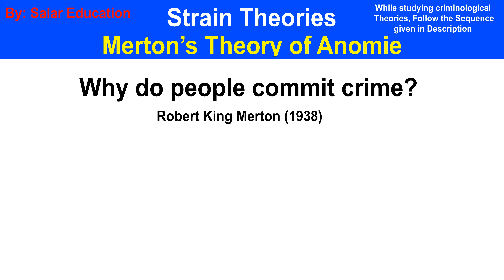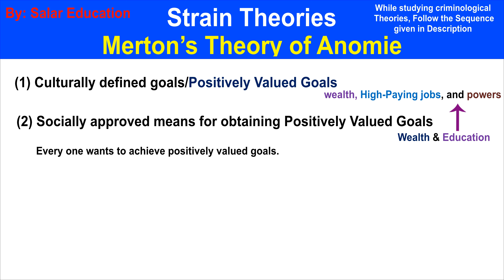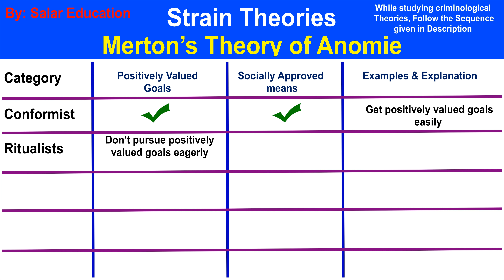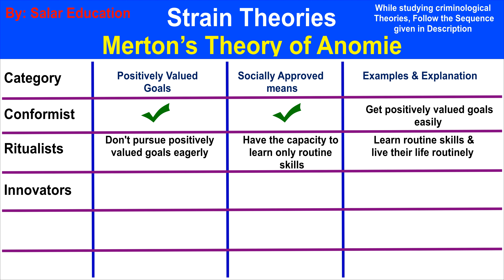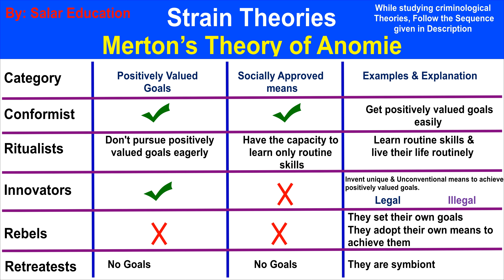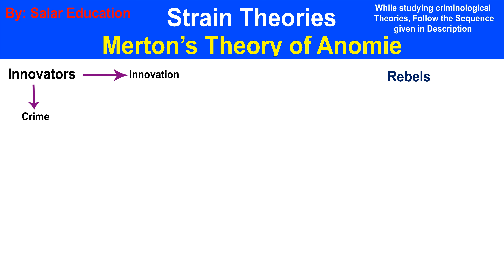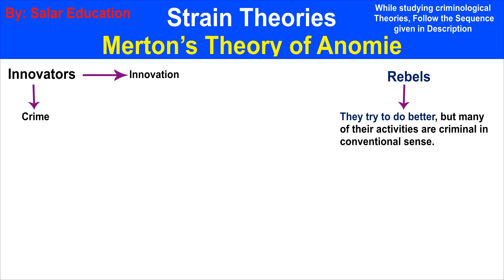Merton's Theory of Anomie | Criminological Perspective | Criminology | CSS Criminology Lectures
In this video, I have explained Merton's Theory of Anomie in full detail.

Merton's Theory of Anomie was presented by Robert King Merton in 1938 and again in 1954.

In his theory of Anomie, Merton applied Durkheim’s idea of Anomie with some modifications. According to Merton, two elements of culture interact to produce potentially anomic conditions:
• Culturally defined goals/Positively Valued Goals
• Socially approved means for obtaining Positively Valued Goals

Merton argues that in modern society, acquiring wealth, success, and power are positively valued goals. Everyone wants to achieve these goals because society gives respect to people with wealth, success, and Power. Socially approved means to achieve these goals include hard work, education, and thrift (prudence). These means are stratified across the cultural landscape, i.e., everyone does not have access to these means. Only rich people can avail utilized these means to get positively valued goals.

When culturally defined or positively valued goals are uniform throughout society and access to the legitimate means to achieve them is bound by class and economic status, it produces “strain” in those who are locked out of the legitimate opportunity structure. This strain leads to anomie in society. Different people resort to different social adaptions to put an end to the strain.

In an anomic society, the following are different categories of people with respect to their relations with socially defined and positively valued goals.
• Conformity & Conformists: Conformity occurs when an individual accepts conventional positively valued goals and possesses socially approved means to achieve them. The conformists desire wealth and power and can attain them through business or high-paying jobs, simply because they have money to get an education or start a business.

• Ritualism & Ritualists: Ritualists are those people who enjoy routine work and do not have the ambition to climb to the top of their profession. In other words, they rejected the established goals. For example, professors are ritualists. They earn enough to feed themselves and their families and remain happy. People under strain usually do not adopt this way because they always have high goals.

• Innovation: Innovation occurs when an individual wants to achieve socially recognized goals but rejects or is incapable of attaining them through socially approved means. Consequently, such people adopt unique or unconventional means to get socially recognized goals. These means may be legal or illegal. For example, 15 years ago, selling goods and providing services online were unconventional but legal means of earning money. Now, Selling drugs, looting banks, and hacking bank accounts, etc. are unconventional and illegal means of accumulating money. According to Merton’s Theory of Anomie, innovative people are more likely to show criminal behavior. When criminals gain conventional goals through illegitimate means, they give a message that crime pays.

• Rebellion
Rebels neither accept conventional goals nor the means to achieve them. They define their own goals and design the means to achieve them. Rebellion involves substituting an alternative set of goals and means for conventional ones. Revolutionaries who wish to promote radical change in the existing social structure and who call for an alternative lifestyle, goals, and beliefs are engaging in rebellion. They may commit crimes in the conventional sense.

• Retreatism
The subscribers of retreatism (Retreatists) reject both the culturally defined goals and the socially defined means to attain them. These people are “ in the society but not of it.” They live like symbionts on the earning of others. Some people under strain may adopt this way after their failure to achieve culturally defined goals.

According to Merton's theory of Anomie, to resolve the goals-means conflict and relieve their sense of strain, people adopt any of the above-mentioned ways. Those who decide to become innovators or rebels may commit crimes in most cases.
By acknowledging that society distributes the legitimate means to achieving success, the theory helps explain the existence of high-crime areas and the apparent predominance of delinquent and criminal behavior among the lower class. The theory suggests that social conditions, not an individual’s personality, lead one to commit a crime.